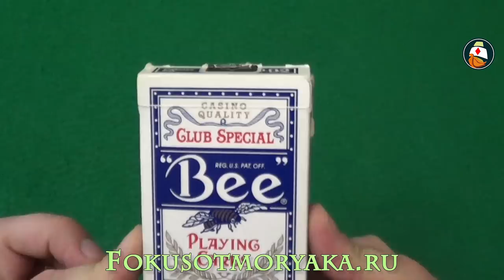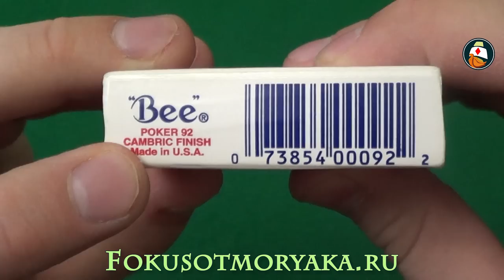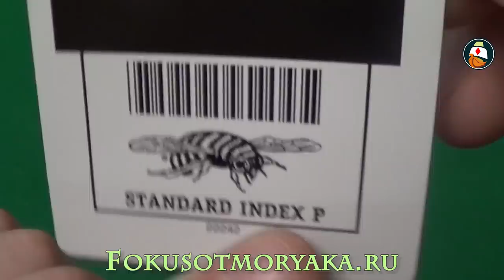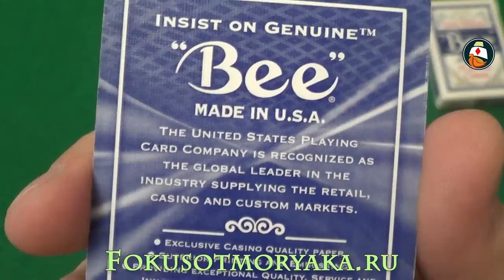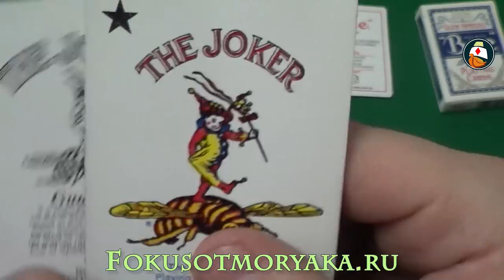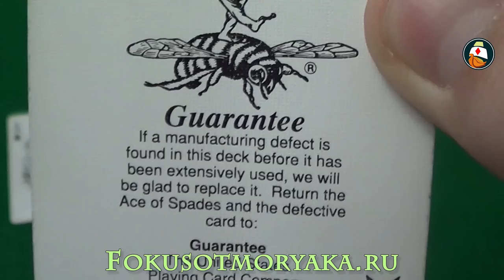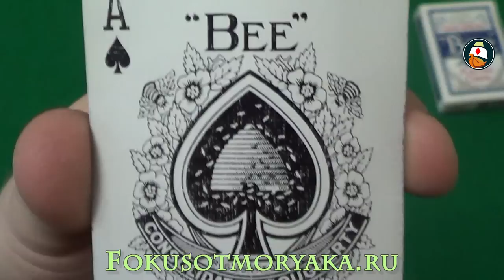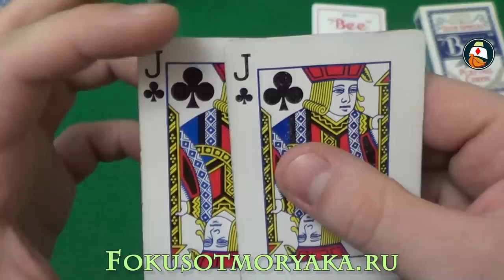Обзор колоды карт Bee Standard. Где купить карты для фокусов. Playing card deck review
В данном видео я расскажу, как могу о любимых картах всех казино - Bee Standard.